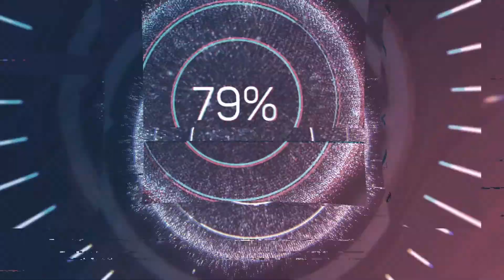ELMALI AKÇAY' DA SATILIK SERA... 1.500,00 TL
ELMALI AKÇAY' DA
ANAYOLA SIFIR
ELEKTRİĞİ
SUYU VE YOLU OLAN
DEPO
ARDİYE
TİCARETHANE OLARAK KULLANILABİLECEK
9.900 m2 SERA SATILIKTIR.